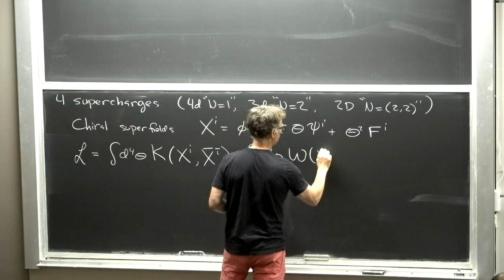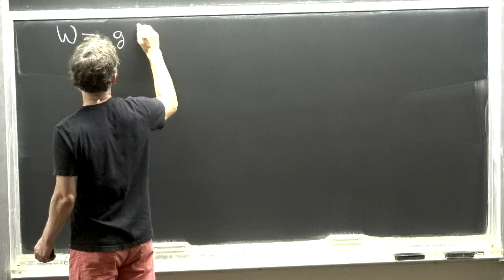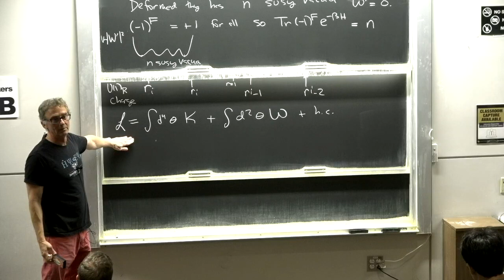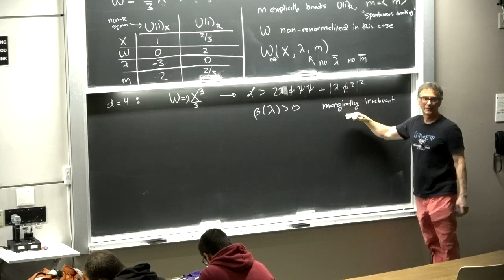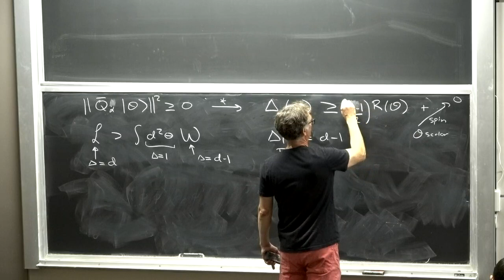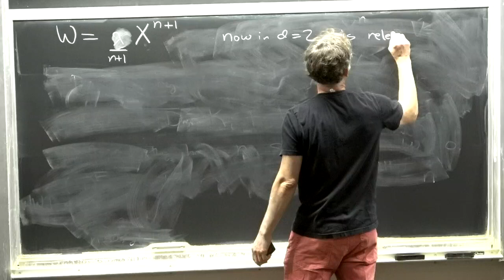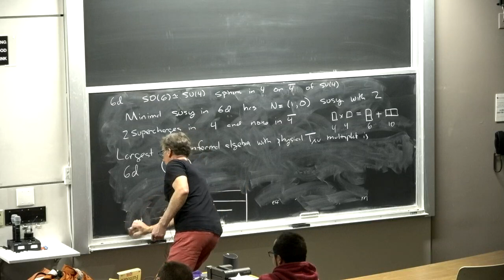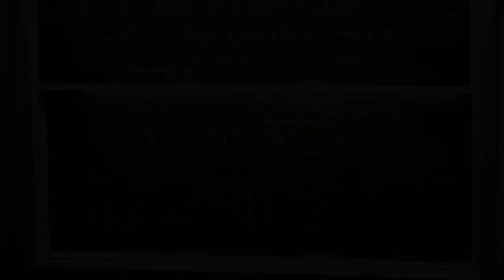Kenneth Intriligator Lecture 3 on SUSY and Symmetry Constraints on RG Flows and IR Phases